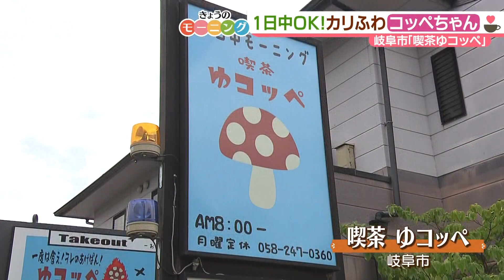懐かしい気分の揚げパンモーニング【東海３県・モーニングにメ～ロメロ！】Collection No.１１９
今日は 岐阜市、「一日中楽しめる コッペパンモーニング」。

「懐かしい気分に…コッペパンモーニング」にメ～ロメロ！

岐阜市にある『喫茶ゆコッペ』さん。特徴的な看板が目印です。

お店の名前の通り、名物は「コッペパン」を使ったメニュー。

定番の焼きそばサンドやホットドッグだけでなく…
チキン南蛮や豚の角煮などユニークな具材もあります。

こちらのお店はモーニングが、一日中楽しめます。

コッペちゃんモーニングの「あげッペ しなもん」です。

香ばしい香りが食欲をそそる、揚げパンモーニング。
シナモンと砂糖がたっぷりかかっています。

注文されてから揚げるので、外はカリッ！中はあったかふわふわ。
口に運ぶたび、懐かしい気分に…。

さらに、手作り茶碗蒸しに、里芋のから揚げが付きます。
これでドリンク代だけ！お得ですね～。

■取材先
喫茶 ゆコッペ
住所：岐阜県岐阜市岩地1-7-12
営業時間：8:30〜14:00 (L.O.13:30)
定休日：月曜日(臨時休業あり)

紹介したモーニング：
　コッペちゃんモーニング
　あげッペ しなもん
　ドリンク代のみ（コーヒー450円）